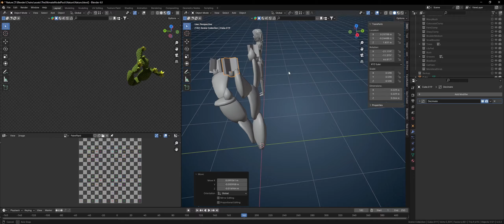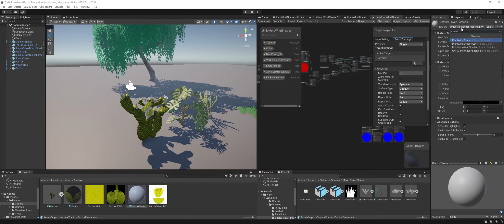Day 26 Cactus- TimeLapse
Welcome to this Daily Series!, where I model, and texture new assets for our game CHAINS!. This series is laid back with no editing or a timelapse, so I can focus on game creation rather than content creation.
This is Day 26 of Chains Daily Model! wish me luck!